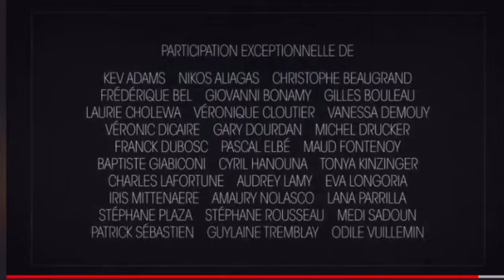joined @LFabianOfficial ‘s videoclips for all health workers